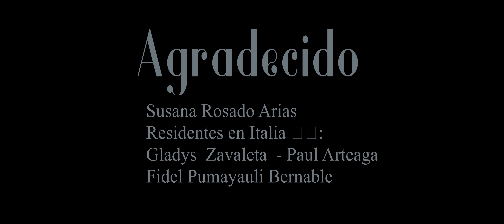Tu eres mi amor - Graniso de la Cumbia (Transmisión En Vivo)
Autor Ysidro Figueroa Rosado
Eventos Sotil
Produccion Realizado Por
Jose Penachi - Mackley Producciones
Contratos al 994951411